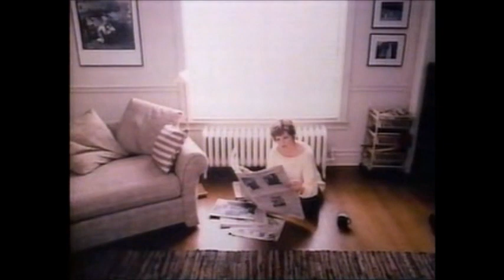molly dodd season 1 episodes 5-8